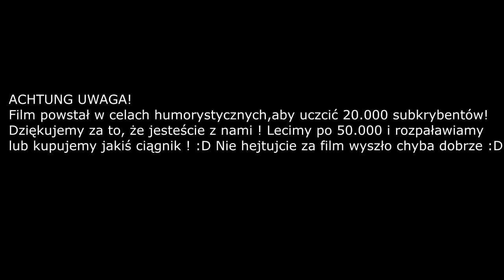Ursus C360 vs C330 przeciąganie ! Film Specjalny na 20.000 ! Nie róbcie tego w domu !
Pamiętajcie nie próbujcie tego w domu bo to zbyt niebezpieczne ! :)

Dziękujemy za każdą subskrypcję ! Udało się przekroczyć 20.000 ! Lecimy na 50.000 i jak przekroczymy kiedyś to będzie niespodzianka !
Specjal obiecany wiadomo c360 wygrał ale ciapek się nie poddawał! !